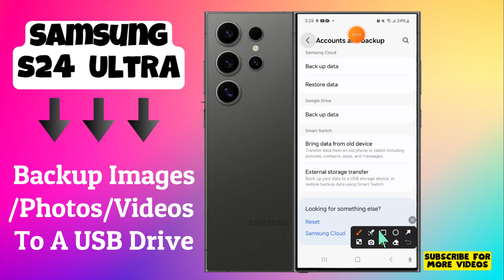How to Backup Images/Photos/Videos To A USB Drive Samsung Galaxy S24 Ultra